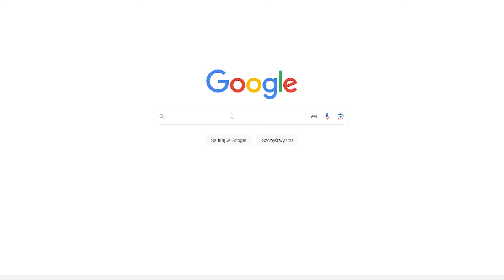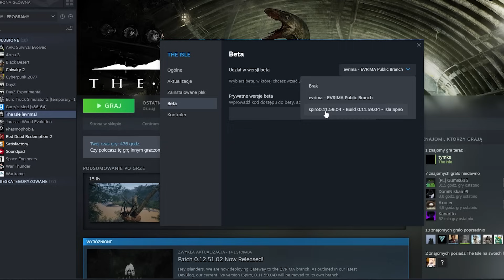POGADAJMY O NOWEJ MAPIE W THE ISLE! - [GATEWAY, NOWA STAMINA, POGODA, PROBLEMY Z GRĄ]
PAMIĘTAJ ABY ZOSTAWIĆ SUBA I ŁAPE W GÓRĘ!

💸 ZOSTAŃ WSPIERAJĄCYM I MIEJ DOSTĘP DO FILMÓW WCZEŚNIEJ!💸

 💜 Dziękuję wspierającym! 💜